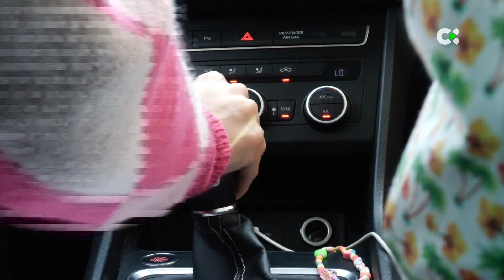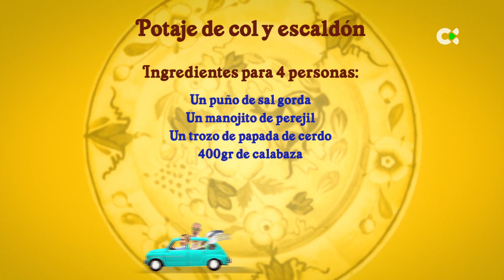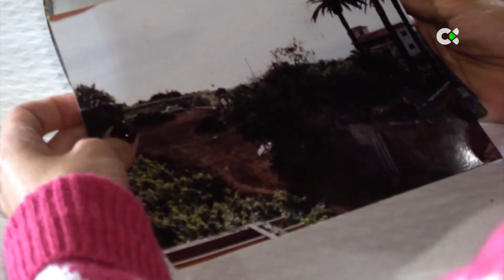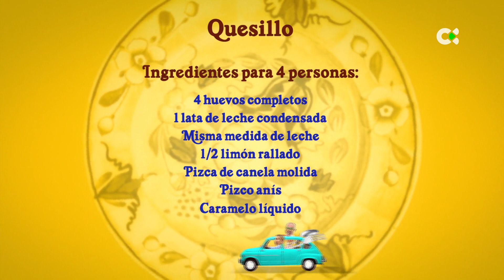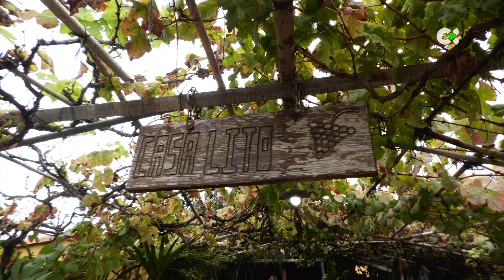Como en casa | 23/01/23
Casa Lito